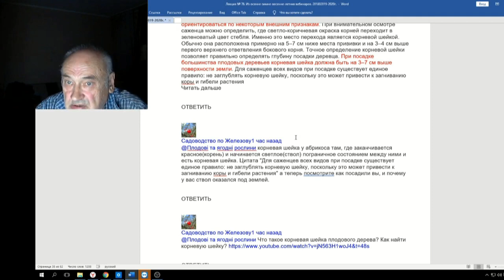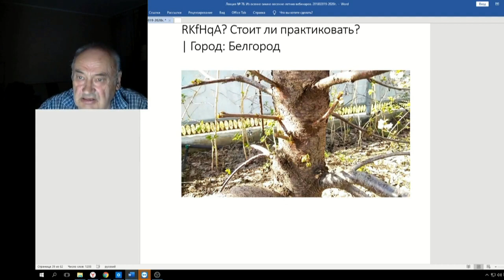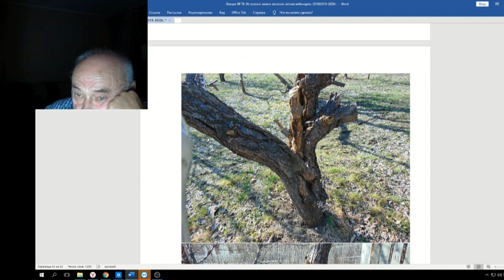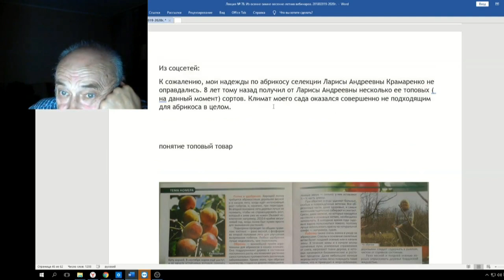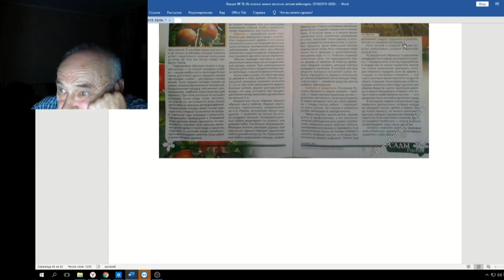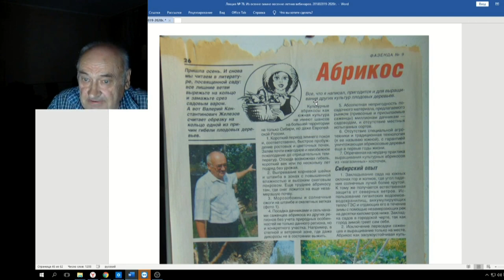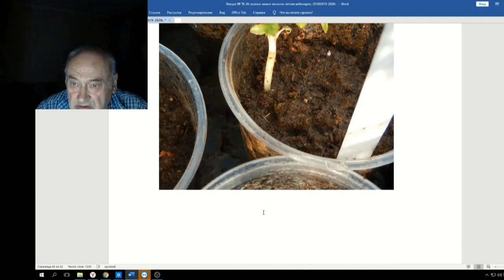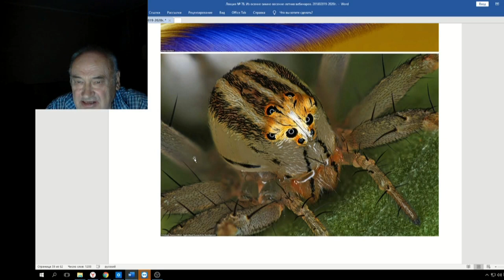78 ч 09 Вопросы Ответы